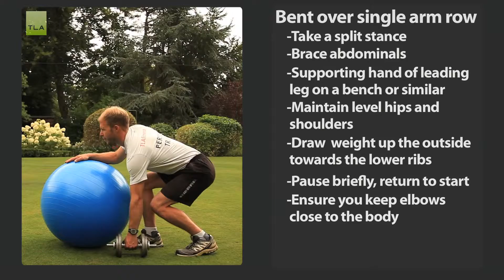TLA Fitness - Bent over single arm row demo